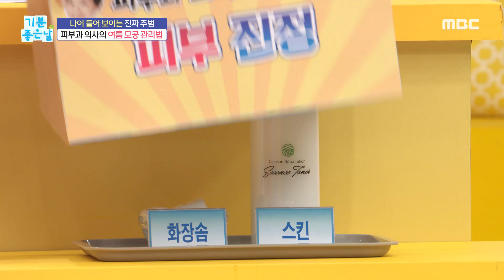[기분 좋은 날] 피부과 의사의 여름 모공 관리법!, MBC 230623 방송